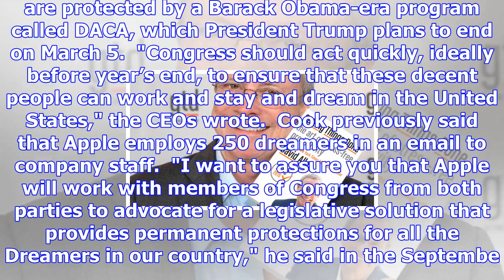Tim cook teamed up with charles koch to write a pro-immigrant op-ed about 'dreamers'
Apple Chief Executive Officer Tim Cook discusses Apple plans to build a $1.375 billion data center i...